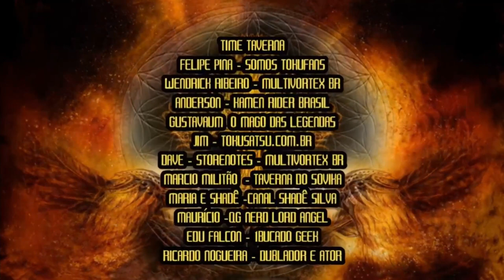WENTREVISTA COM WENDRICK RIBEIRO #016: RENAN BC do @RXWRenanBC | TAVERNA DO SOVIKA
NESTA SEMANA: Renan assume o dominio do programa, expulsa Wendrick aos chutes e do nada ainda tira sua roupa

Wentrevista é o programa de entrevista da conduzido por Wendrick Ribeiro (ah vá), onde a cada semana uma personalidade (ou a falta de uma) passa por uma sabatina em busca de vaga de emprego que nem eles mesmo sabem para o que é!

🛒 Compre na Loja Oficial da Taverna: reserva.ink/315851